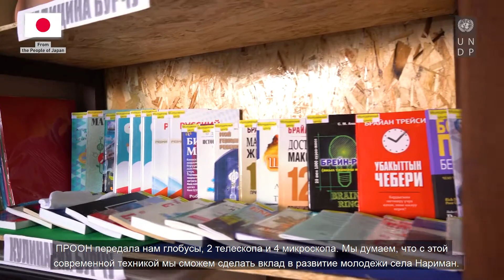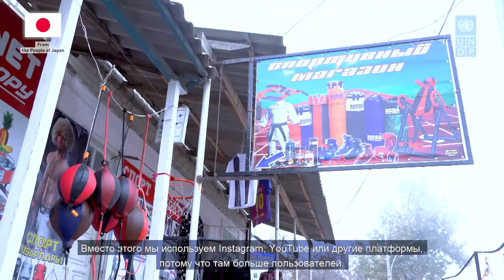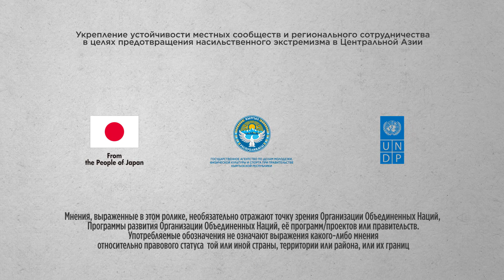Расширение прав и возможностей молодежи для построения мира